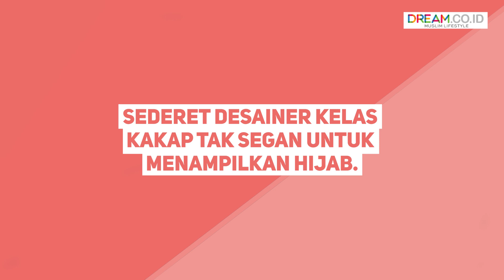6 Brand Fashion Dunia Luncurkan Koleksi Hijab Super Fancy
DREAM.CO.ID - Sederet brand ternama kini tak lagi ragu mengeluarkan koleksi hijab di perhelatan busana dunia, mulai dari Milan hingga Paris. Bahkan desainer kelas kakap tengah mempertimbangkan busana santun sebagai tren berikutnya.